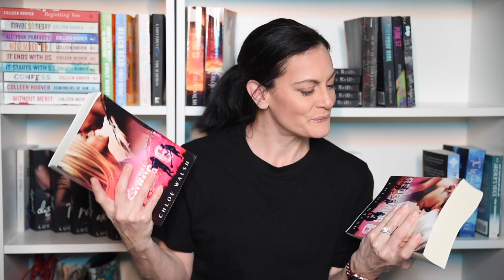april mid-month wrap up [2023] | 4 books! | a little rant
Hi Everyone! I have 4 books to share with you for April’s mid-month wrap up today.
I read something by 2 new to me authors, I dove head first into a world with some of my favorite characters and storylines, and I picked up a book for a buddy read…let’s talk books!!

0:00 | Intro
0:52 | Latte Darling
7:03 | Saving 6 & Redeeming 6
14:09 | Right Man Right Time
15:36 | final thoughts

 ａｍａｚｏｎ ｗｉｓｈｌｉｓｔ：

✨I don’t own the rights to this music, but the amazing artists linked above do✨

✨ Description contains links. All opinions are genuinely my own.✨